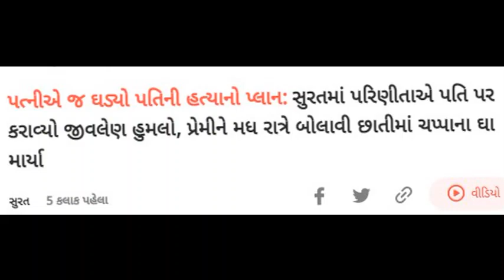પતિને ખબર પડતા પત્નીના પ્રેંમીએ કરિયું આવું